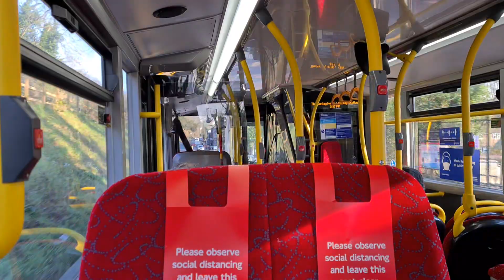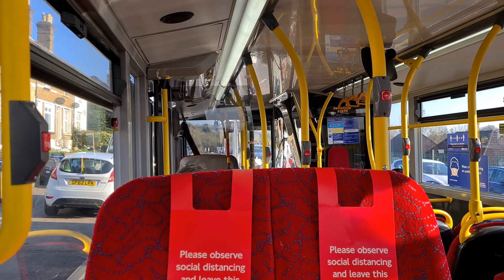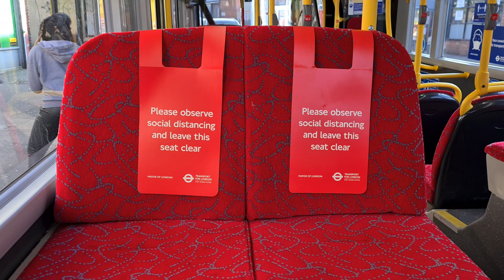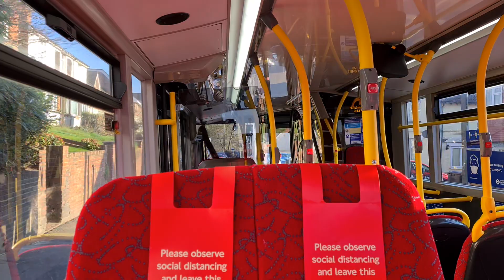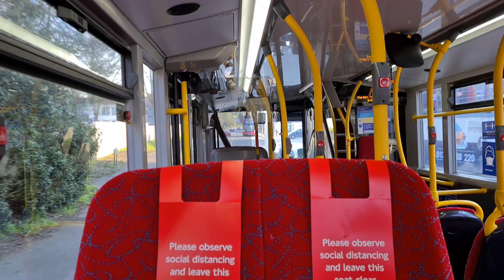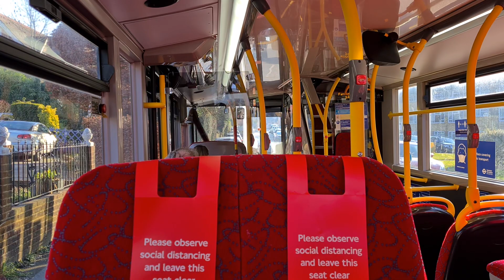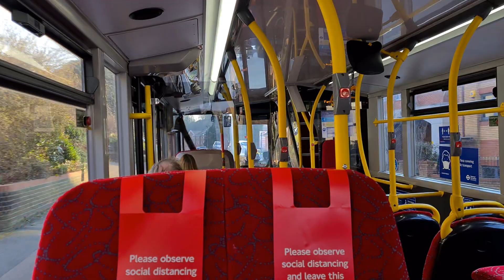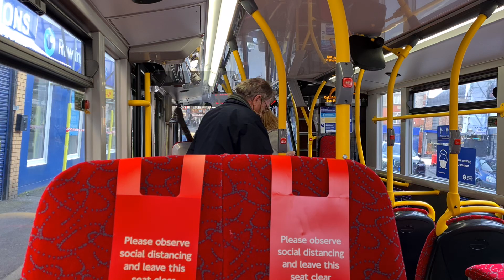Journey on the Route 407 (2494 YY64TYS) Alexander Dennis E400MMC BAE Hybrid Abellio London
Man it was so nice getting this on the 407 as the driver was going really fast and these YY64s are beasts on the 407s and I prefer them more than the YY67 MMCs and SN61s that do them.